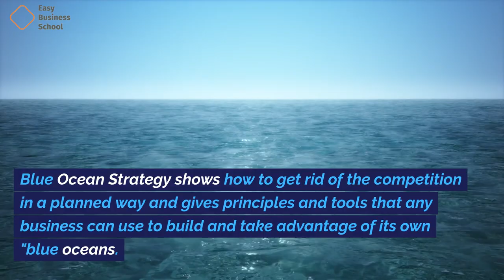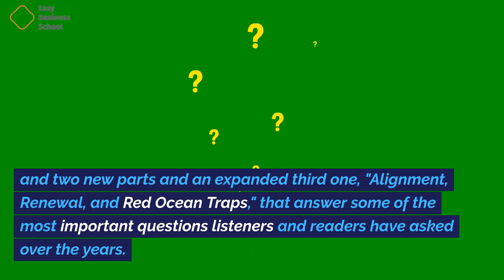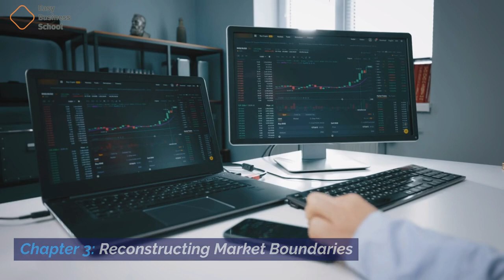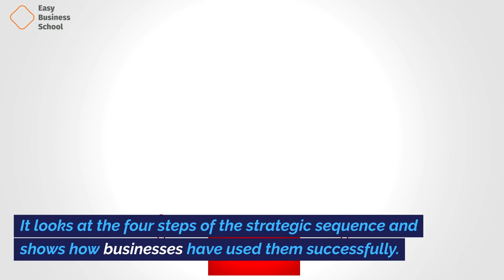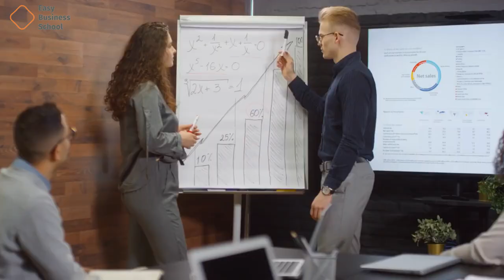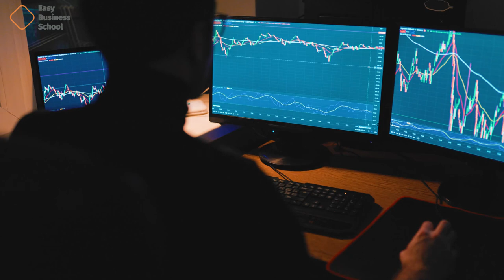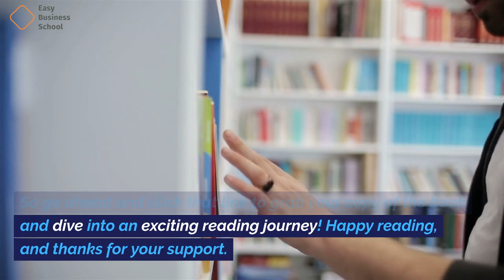Blue Ocean Strategy, Expanded Edition: How to Create Uncontested Market Space (Book Review)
The world's best management thinkers, W. Chan Kim and Renee Mauborgne, question everything you thought you knew about what it takes to be successful strategically in this book that has been a best seller for years. Blue Ocean Strategy, which has been updated with new information from the authors, is known as one of the most important and influential strategy books ever written. It claims that cutthroat competition leads to a bloody red ocean of competitors fighting over a shrinking pool of profits. Based on a study of 150 strategic moves made by companies over more than 100 years and in 30 different industries, the authors say that long-term success doesn't come from fighting competitors but from building "blue oceans," which are untapped new market spaces that are ready to grow.
Blue Ocean Strategy shows how to get rid of the competition in a planned way and gives principles and tools that any business can use to build and take advantage of its own "blue oceans." This new version has a new introduction by the authors, which says, "Help! My Ocean Is Turning Red"; updates on all the cases and examples in the book; and two new parts and an expanded third one, "Alignment, Renewal, and Red Ocean Traps," that answer some of the most important questions listeners and readers have asked over the years.
W. Chan Kim and Renee Mauborgne's book "Blue Ocean Strategy, Expanded Edition: How to Create Uncontested Market Space and Make the Competition Irrelevant" is a guide to making new market space and making the competition useless. The book has 4 parts, and each one is about a different part of blue ocean strategy.

Part One: Blue Ocean Strategy
Chapter 1: Making Blue Oceans
This chapter explains the idea of "blue ocean strategy," which includes giving customers something new and different that no one else is offering. The chapter talks about the advantages of blue ocean strategy and gives examples of companies that have used it effectively.

Chapter 2: Analytical Tools and Frameworks
This chapter talks about the analytical tools and frameworks that can be used to create a blue ocean strategy. These include the strategy canvas, the four acts framework, and the six paths framework.

Part Two: Formulating Blue Ocean Strategy
Chapter 3: Reconstructing Market Boundaries
This chapter looks at how to change the borders of a market to make room for new markets. It talks about the different kinds of market barriers and gives cases of companies that have broken through them successfully.

Chapter 4: Don't Look at the Numbers, Look at the Big Picture
This chapter talks about how important it is when making a blue ocean plan to look at the big picture and not get stuck on the numbers. It looks at the different kinds of people who are not buyers and how to make something valuable for them.

Chapter 5: Reach Beyond Existing Demand
This chapter looks at how to make new market space by going beyond current demand. It talks about the different kinds of people who don't use something and gives examples of companies that have made new demands.

Chapter 6: Get the Strategic Sequence Right
This chapter talks about how important it is for a blue ocean plan to have the right strategic sequence. It looks at the four steps of the strategic sequence and shows how businesses have used them successfully.

Part Three: Executing Blue Ocean Strategy
How to Get Past Key Organizational Obstacles
This chapter talks about the key cognitive, resource, motivational, and political organizational hurdles that must be overcome for a blue ocean plan to work.

Chapter 8: Build Execution into Strategy
This chapter looks at how to build execution into strategy by making sure the structure, processes, and culture of a company are in line with its blue ocean strategy.

Chapter 9: The Sustainability and Renewal of Blue Ocean Strategy
This chapter talks about how to keep the blue ocean plan going and keep it fresh, including how to make it hard to copy, change the blue ocean over time, and build a "blue ocean mindset."

Part Four: Beyond the Blue Ocean
Chapter 10: How to Use the Blue Ocean Strategy
This chapter talks about companies like Cirque du Soleil, Yellow Tail, and Southwest Airlines that have used the blue ocean strategy effectively.